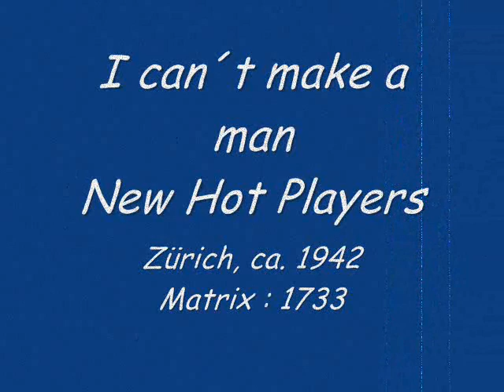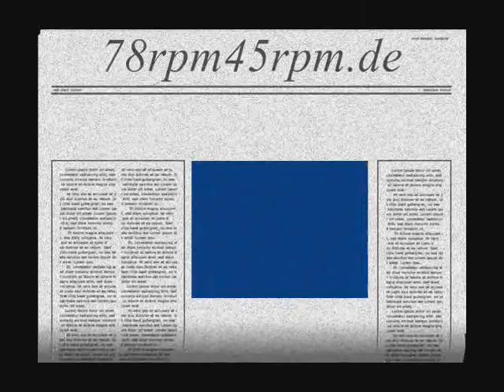I can´t make a man New Hot Players